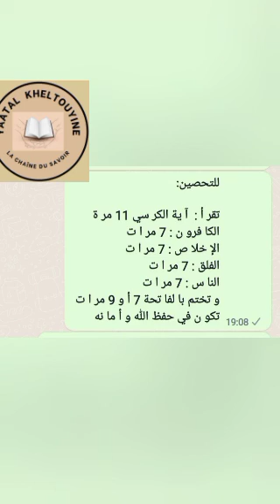Une protection mystique trés efficace ( Kaarangué bou am doolé ) : Mouhamadou Diakhaté